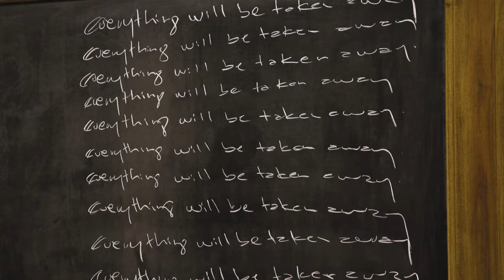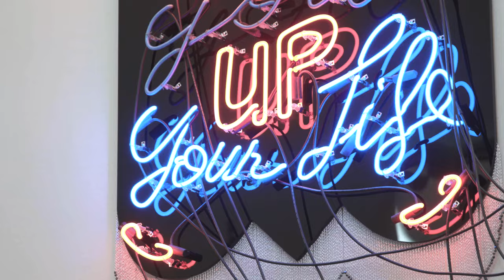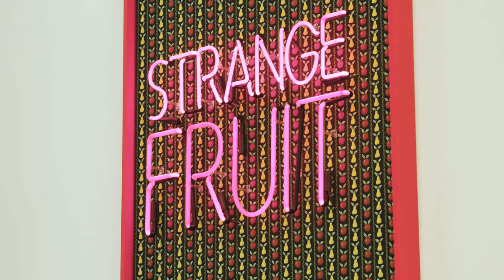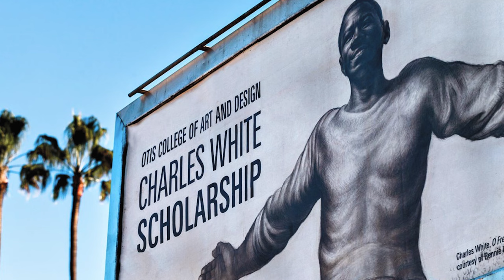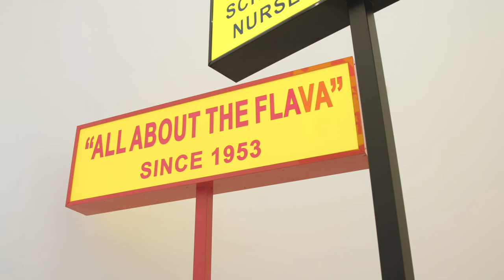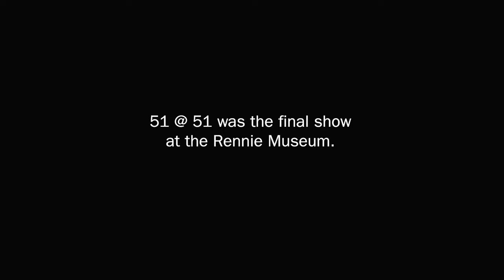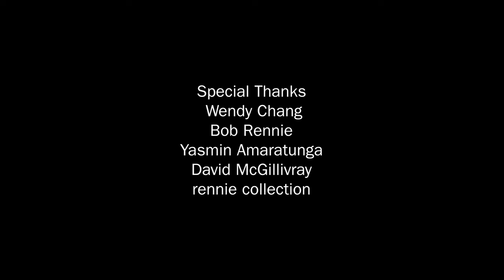ART SNAP - rennie collection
Discover the vision behind one of the world’s top contemporary art collections, the rennie collection. Bob Rennie says his social justice-focused collection is about “exposing and raising artists’ voices.”